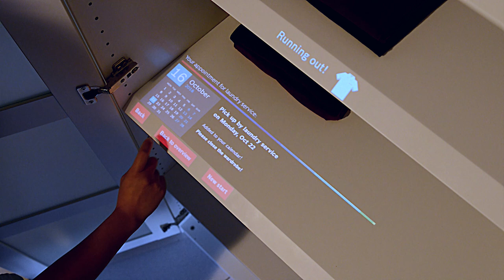Bosch Sensortec Interactive Projection Module BML100PI - Laundry service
Bosch Sensortec's BML100PI is an Interactive Projection Module that enriches smart homes with a virtual touchscreen on every surface – turning ordinary shelves into personal assistants.

If an item of clothing is missing or in the laundry bin, the smart shelf can schedule a date for the laundry service, which is directly synced with the user’s calendar.

Discuss and learn about sensing solutions by Bosch Sensortec!

- MEMS sensors forum: Ask your questions, share your ideas, and exchange with experts
- Knowledge base: Learn how to apply our sensing solutions in your projects.
- Questions & answers: Find answers to frequently asked questions.